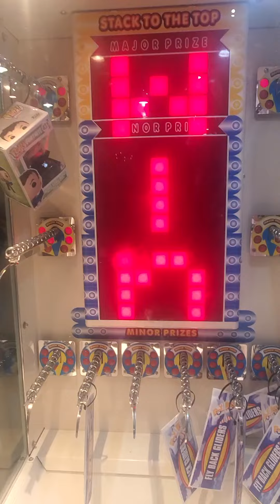Stacker Major Prize win fail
As the prize (the funko pop figure) was dispensing, it got stuck right at the end of the spiral. The employee at the prize counter did give me a prize for free though, which was epic